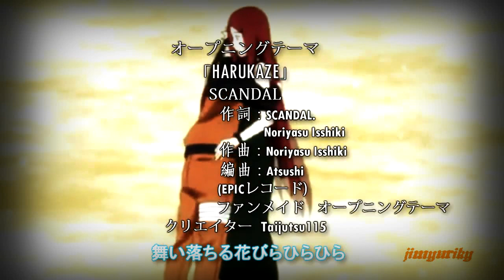Amv ♛☠Naruto Shippuden♛☠ New Opening ♛☠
♛☠ Anime: Naruto shippuden ♛☠
♛☠ Titulo: New OpeninG♛☠
♛☠ Editor: Jimyuriky1♛☠
♛☠ Sony vegas pro 11 - Cantasia 8.1 - free Video Convert ♛☠
♛☠ Video HD Amv♛☠
♛☠Song : Harukaze - Scandal♛☠